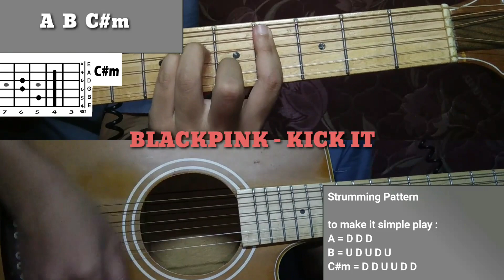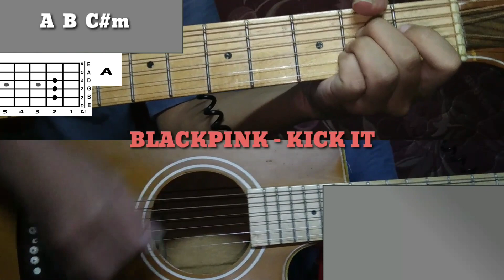Blackpink Kick it Guitar Chords Tutorial + Cover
Blackpink (블랙핑크) Kick It Easy Chord tutorial

Blackpink (블랙핑크) Kick It Guitar
Blackpink (블랙핑크) Kick It Guitar Cover
Blackpink (블랙핑크) Kick It Chord

Terimakasih